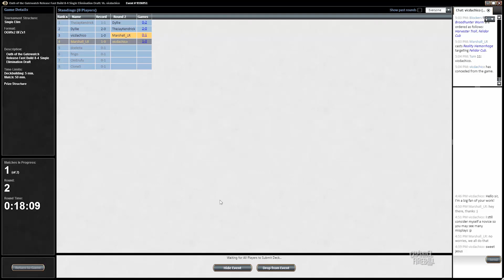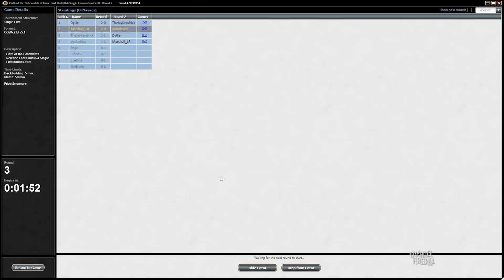Channel Marshall - Oath of the Gatewatch Draft #3 (Match 2)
Host of Limited Resources Marshall Sutcliffe walks you through another OGWOGWBFZ Draft on Magic Online!